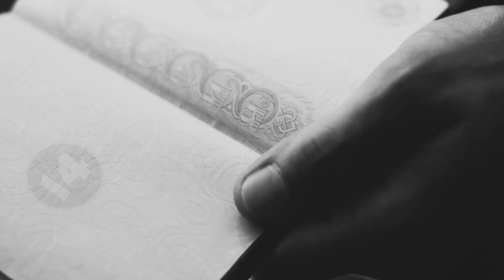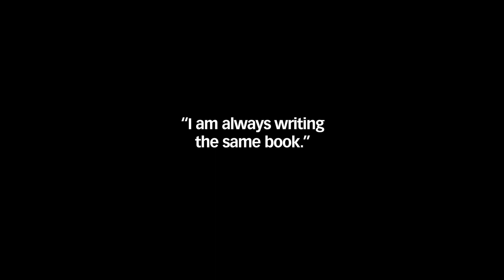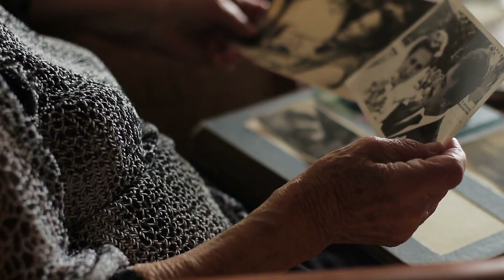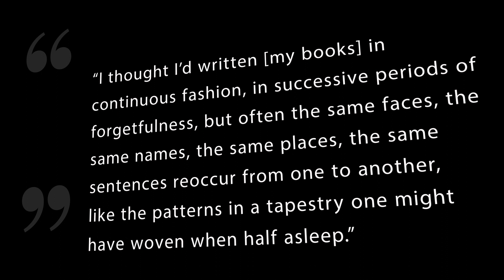Understanding Nobel Prize Winner Patrick Modiano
When French author Patrick Modiano won the Nobel Prize for Literature in 2014, most of the English-speaking world was dumbfounded. Who's Patrick Modiano?

At first, I didn't know what to make the prolific author's noir-esque, vague mysteries either. ...

The shadow of the Nazi occupation of Paris pervades his books, and he writes about conmen, burlesque dances, pimps and gangsters. ...

But after reading over 20 of his 30 or so books, I realized that what Modiano does is amazing. His books recreate the act of remembrance and forgetting. ... and with a simple, straightforward vocabulary.

Some of my favorites from Patrick Modiano’s extensive bibliography: "Honeymoon," “Little Jewel,” “Invisible Ink,” “Out of the Dark,” "Dora Bruder" and “Such Fine Boys.”

In case you hadn't guessed, I'm a one-man crew, so I'm grateful to a number of creators who have shared their work.

MUSIC
Music from Uppbeat: